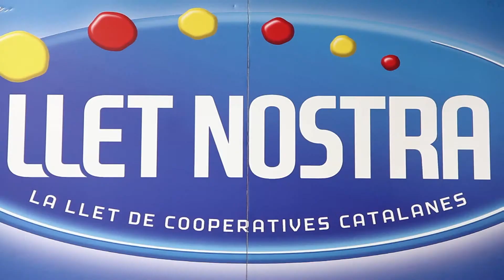10 anys Llet Nostra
Llet Nostra és un projecte que es va impulsar l'any 2003 per 215 explotacions familiars catalanes per garantir la sortida de llet a un preu digne i, contribuir així, a donar continuïtat a un sector i una forma de viure. Això és la nostra raó de ser i per això, de Llet Nostra només n'hi ha una.

Llet Nostra és un projecte català i per Catalunya. Un projecte que fem créixer dia a dia entre tots, amb orgull i amb il·lusió per fer arribar la millor llet a les llars catalanes.